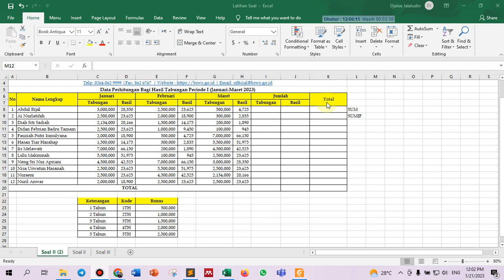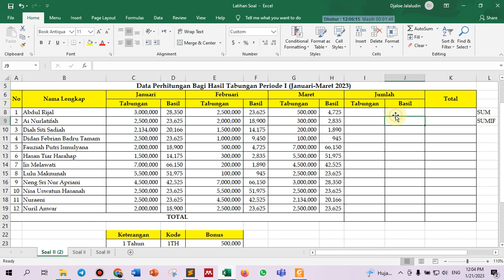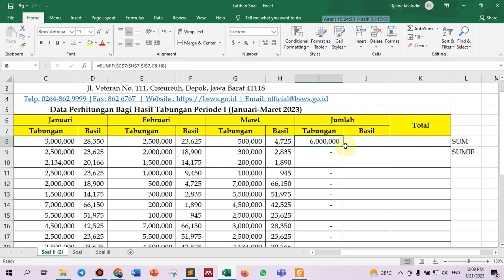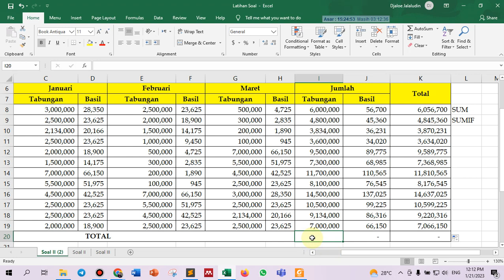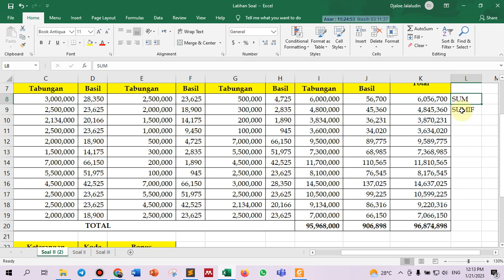Cara Menggunakan Rumus SUM & SUMIF di Excel